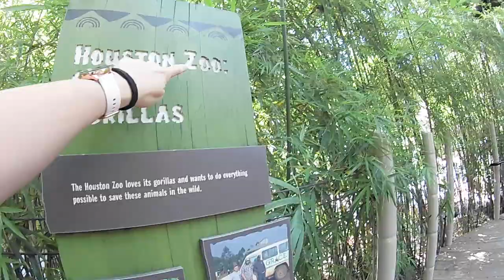FAMILY FIELD TRIP HOUSTON HOMESCHOOL | Houston Zoo | Every Outing is a Field Trip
FAMILY FIELD TRIP HOUSTON HOMESCHOOL
Have you wondered how to incorporate field trips into your homeschool days? Do you wonder how to enjoy your whole family while homeschooling? Come along as I show you how to enjoy a family field trip in our Houston homeschool.
As a parent you are naturally a homeschooler.  Whether your kiddos are taught at home with you or out in the schooling world, your job is to teach them and to help them learn.  Your parenting job is to at the least supplement their education if you haven't decided to shoulder the responsibility of their complete education. Family field trips are a natural way to add extra educational fun into your homelife. Let me provide tips that we use ourselves for our family field trip Houston homeschool fun.  Our goal is to help every family feel empowered to homeschool and to break free of the limiting myths that are holding you back.  Enjoy your family and make outing a fun family field trips.  Proven to enhance your homeschool life and home life!

🎇More Magic